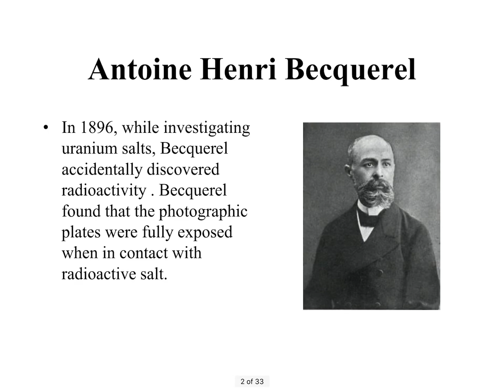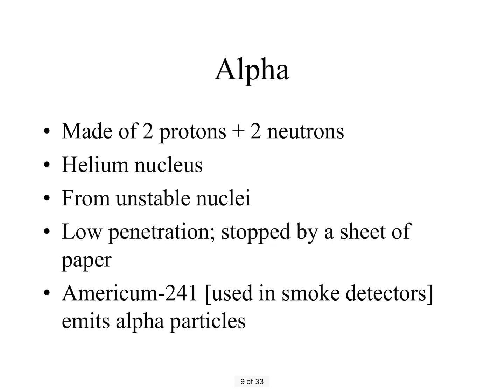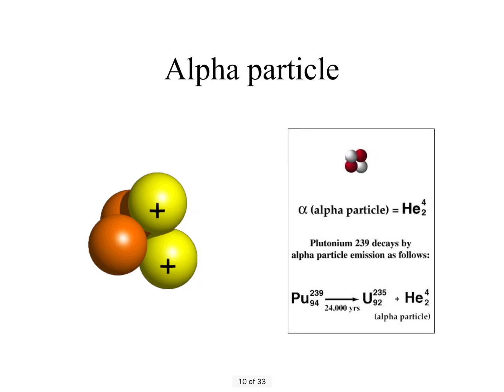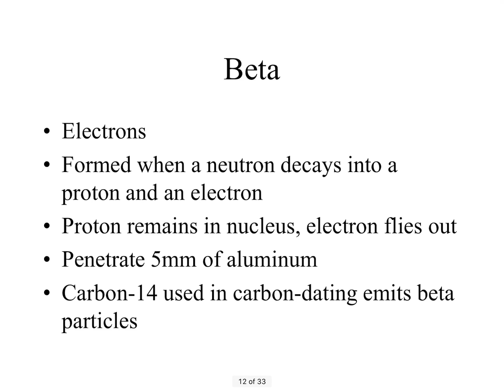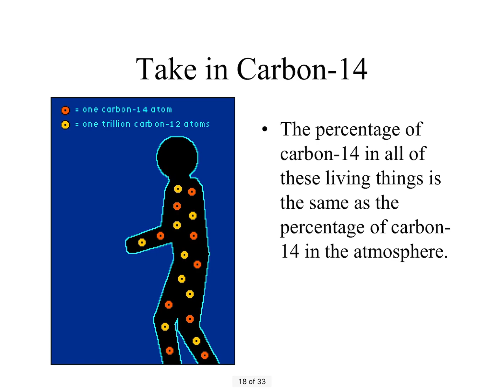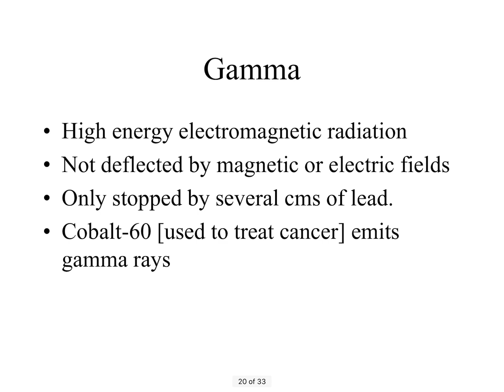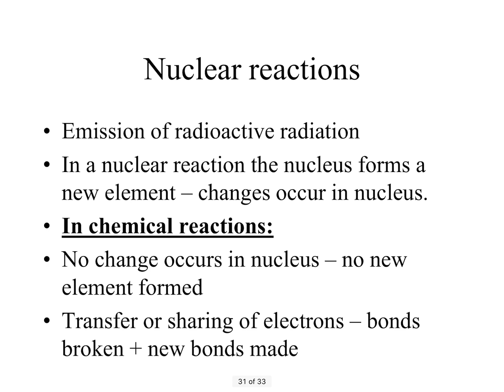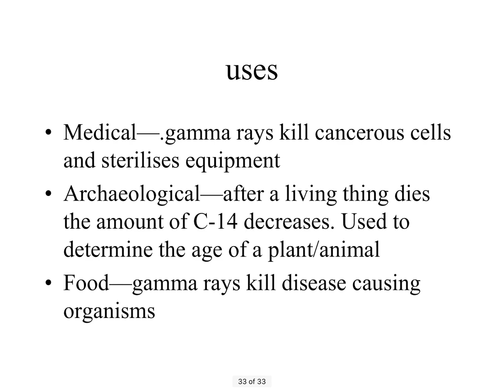PowerPoint on radioactivity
Radioactivity